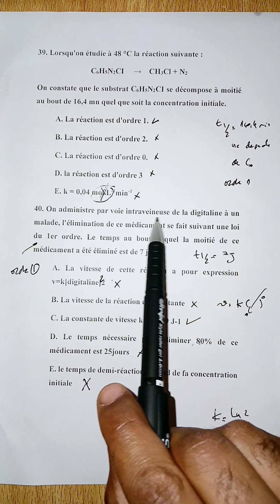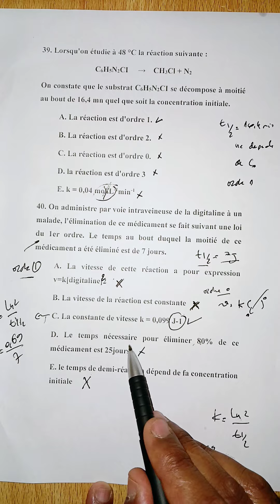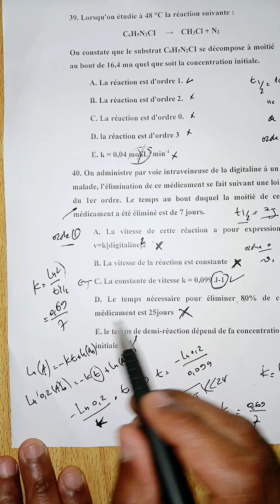27- QCM CHIMIE- CINÉTIQUE CHIMIQUE